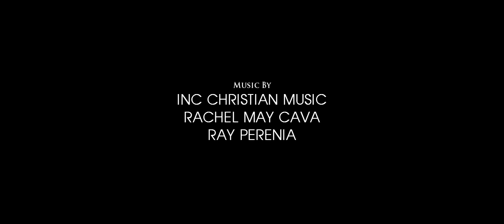SOJOURN Official Trailer #1 (2016) - Movie HD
At a young age June heeded the call of God to join the holy ministry, but any amount of schooling in the world could not have prepared him for the problems he was about to face – being detained on the Mexican border being one of them. Sojourn follows one man’s journey through life: the things he learns, his faith that grows, a supportive wife and kids that care for him, the brethren he meets, and the Church he loves.